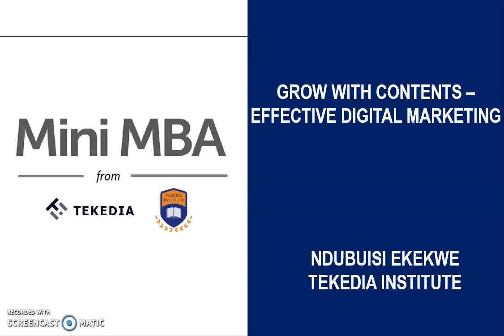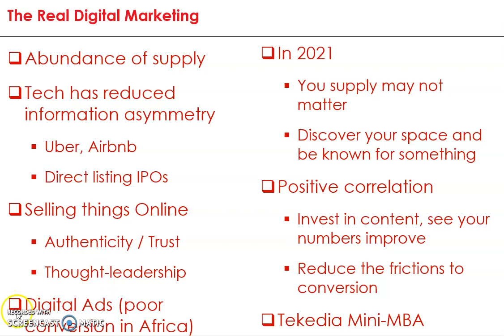Grow With Contents – Effective Digital Marketing